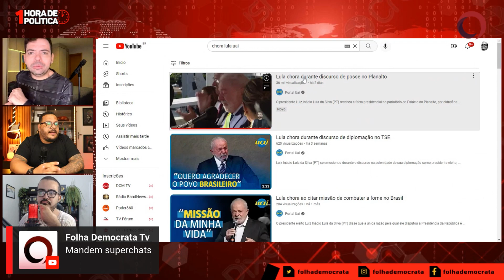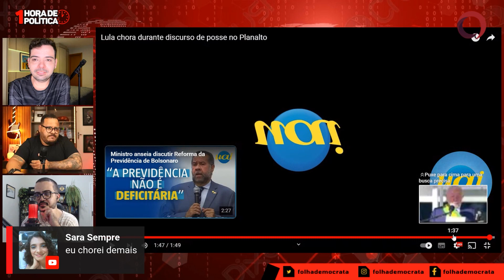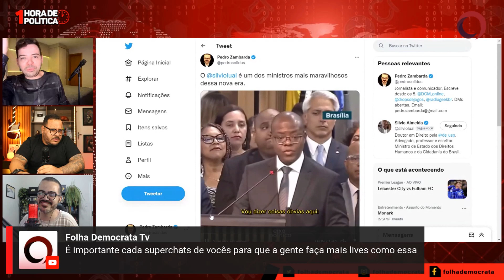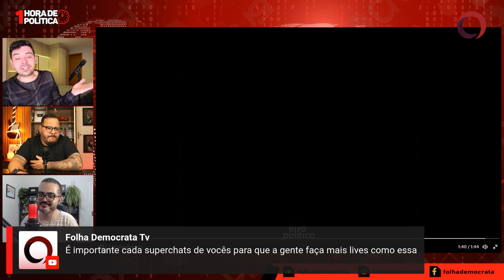DISCURSOS de LULA e SILVIO ALMEIDA emocionam